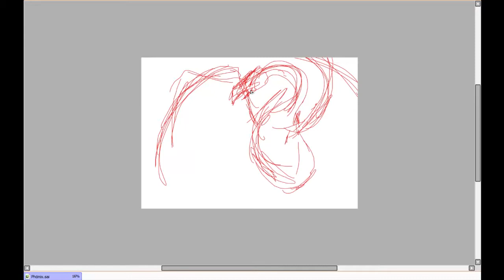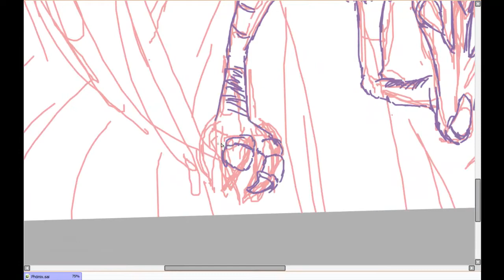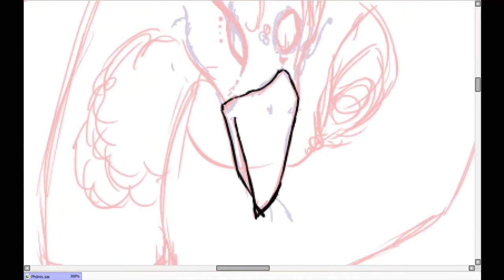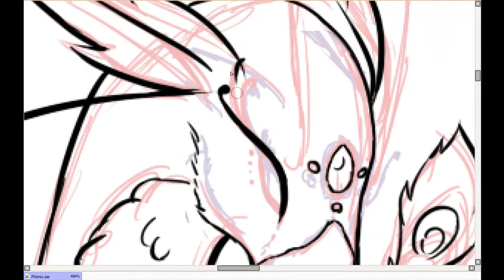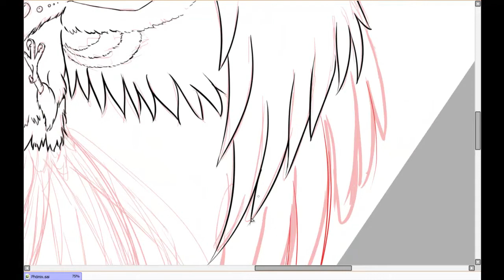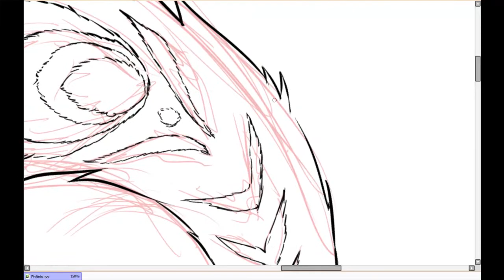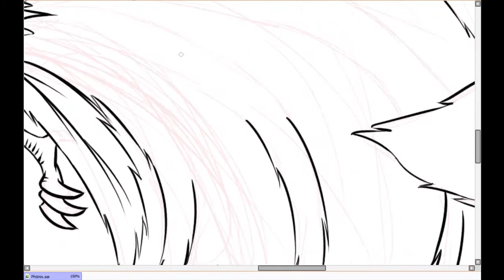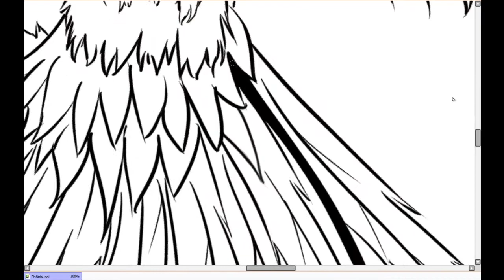Phönix Speedart Teil 1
Hier unten =)

Endlich! Nach unzähligen Stunden, feinster klein Arbeit, mehreren Unterbrechungen und Pausen sowie den kurzweiligen Gedanken, das Bild nicht zu vollenden ist es vollbracht.
Da alleine die Skizze nicht weniger als fast 2 stunden gedauert hat (nach der ersten Aufnahme habe ich die skizze nochmals überarbeitet, deshalb sieht sie nach einem Cut so ganz anders aus xD). Habe ich mich dazu entschlossen dieses Speedart in 2 Teile zu splitten ;) habt ihr mehr von.